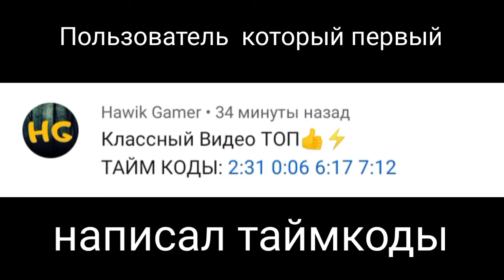Взорвал 3 динамита одновременно|The Twins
Разрешаю посмотреть!